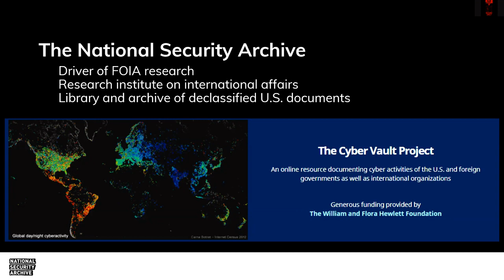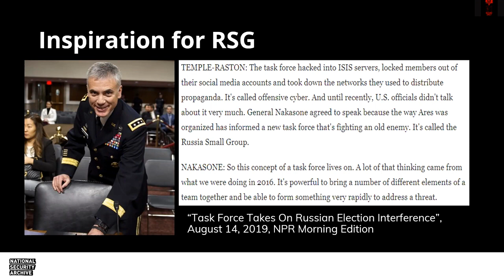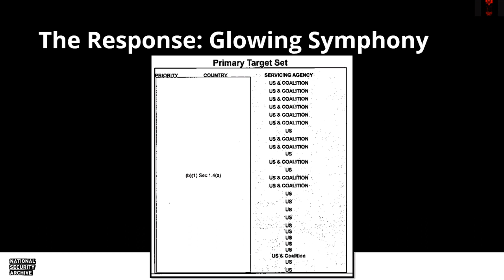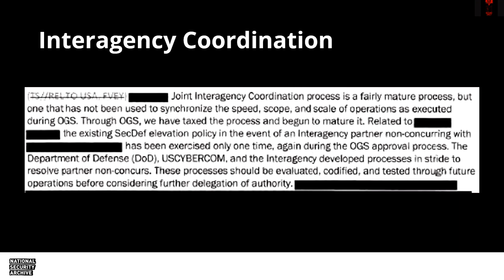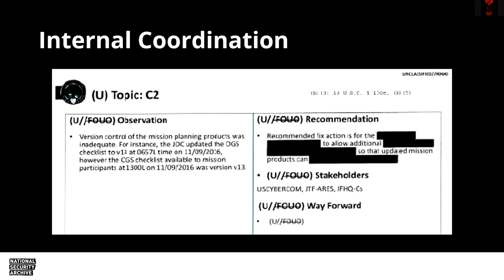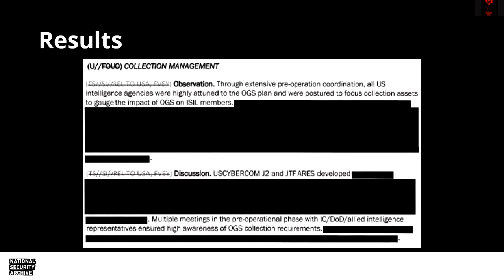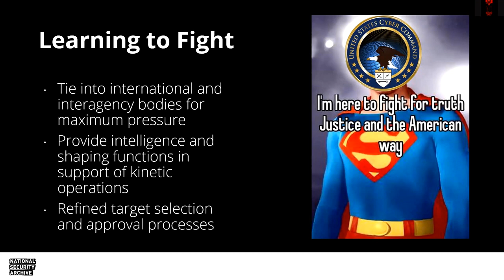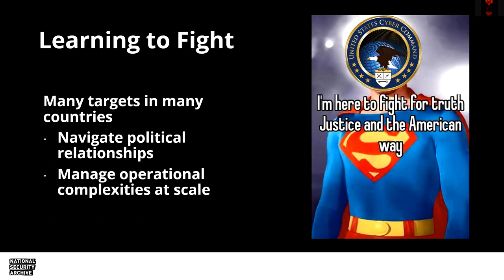JTF Ares and Operation Glowing Symphony - Michael Martelle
Presentation will discuss contents of FOIA-release documents on JTF-ARES and Op Glowing Symphony. Will then explore some key concepts derived from topic including inter-agency role in USCYBERCOM 'cyberwar', challenges from applying conventional DOD targeting doctrine, and operational risks.